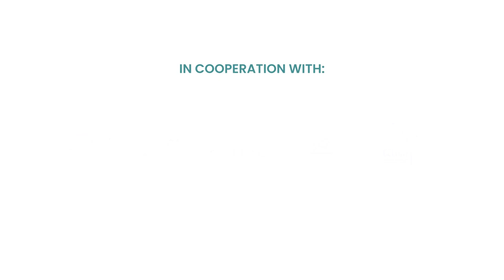COMECE President Mgr Crociata: "EU-CELAC Summit, an opportunity to foster a partnership for peace"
In the run up to the EU-CELAC Summit, which will take place on 17-18 July 2023 in Brussels, COMECE, together with CELAM, Caritas Europa and Caritas LAC, share key messages in view of renewed people-centered and just EU-LAC partnership. In this video, H.E. Mgr. Mariano Crociata, President of COMECE.